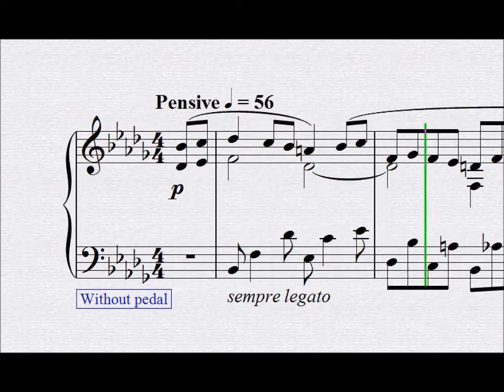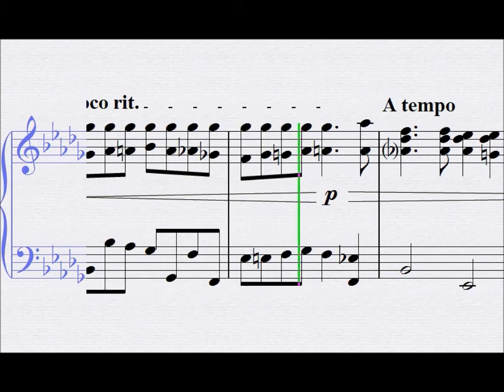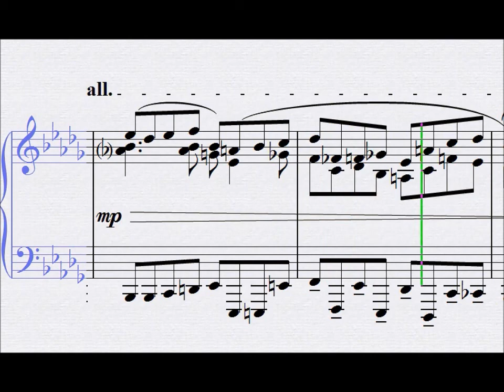103011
Piano solo in B flat minor